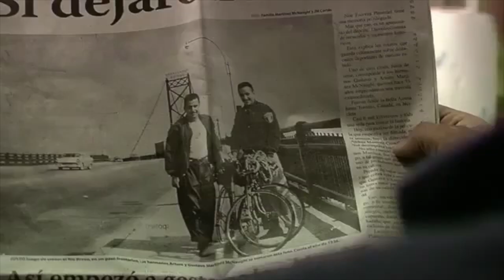Entrevista a Gustavo Martinez from Documentary Ciclo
Entrevista a Gustavo Martinez from Documentary Ciclo, exceelente documental Toronto/Mexico, entrevista diverstida y Gustavo Martinez padre de nuestra Cantante Amanda Martinez, habla de una aventura que hiso hace 50 años, y el recorrido que Hiso por segunda vez en sus 70 a y mas años.